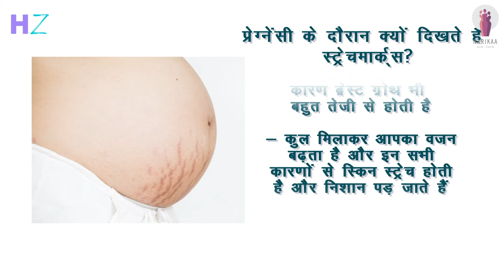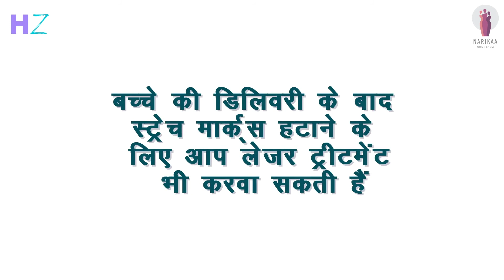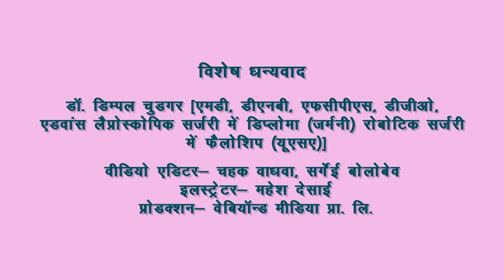प्रेग्नेंसी के दौरान महिलाओं की स्किन में क्यों पड़ते हैं स्ट्रेच मार्क्स और कैसे करें इन्हें ठीक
आमतौर पर आपका पेट प्रेग्नेंसी के दौरान बढ़ जाता है। ये फीटस की ग्रोथ के कारण होता है। क्योंकि स्किन के इलास्टिक फाइबर्स के मुकाबले फीटस की ग्रोथ बहुत तेज़ी से होती है इसलिए प्रेग्नेंसी के दौरान स्ट्रेच मार्क्स का आना सामान्य बात है। कुल मिलाकर आपका वजन बढ़ता है और इन सभी कारणों से स्किन स्ट्रेच होती है और निशान पड़ जाते हैं। ये पेट के अलावा शरीर के कई अंगों में दिख सकते हैं और हर महिला के शरीर में अलग-अलग तरह के स्ट्रेच मार्क्स आ सकते हैं। इन स्ट्रेच मार्क्स को कम कैसे किया जाए, खुजली को कैसे रोका जाए और क्या सावधानियां बरती जाएं ये सब जानने के लिए देखें ये वीडियो।